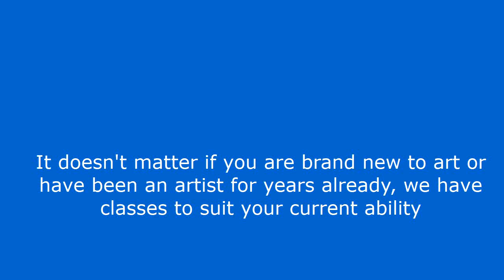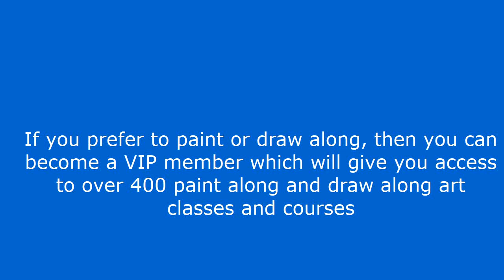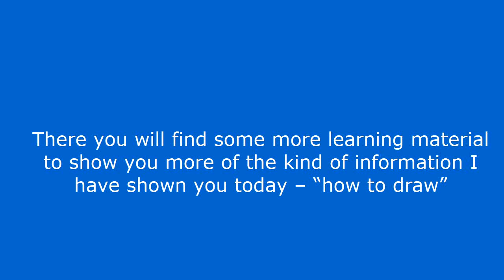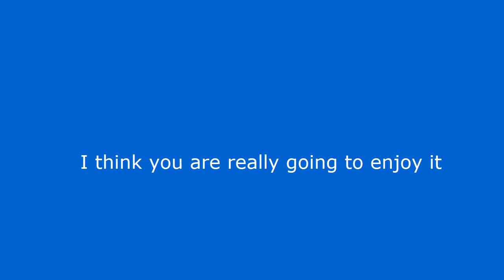How To Draw - Free Online Art Lessons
see link above

Hi everyone.
Chances are you landed on this video because you are searching for “how to draw”.
In this video I’m going to show you how to draw.

It doesn't matter if you are brand new to art or have been an artist for years already, we have classes to suit your current ability.

By clicking the link below you will find over 100 free online art classes which you can follow. Most lessons have a text tutorial and a narrated time lapse video for you to follow.

We add new free tutorials every week. If you join our mailing list (sign up on any class page), we will send you the occasional round up email of new tutorials added to the site.

If you prefer to paint or draw along, then you can become a VIP member which will give you access to over 400 paint along and draw along art classes and courses.

Have fun and enjoy the classes.

Free Art Classes include: How to Paint Rain on the Window in Oil, How to Draw Mist in the Valley in Pastel, How to Paint a Bird Eating Berries in Watercolor, How to Paint an Early Morning Splendor in Acrylic.

And.

How to Draw a Sunflower with a Bee in Pastel, How to Draw a Butterfly on a Flower, How to Add Water – Small Rapids in Pastel, there are many more free classes.  But we recommend you join for the full experience.

I hope you have enjoyed this video and you found it helpful.
And if you are interested in learning more about “how to draw”.
There you will find some more learning material to show you more of the kind of information I have shown you today – “how to draw”.
I think you are really going to enjoy it.
Speak Soon!